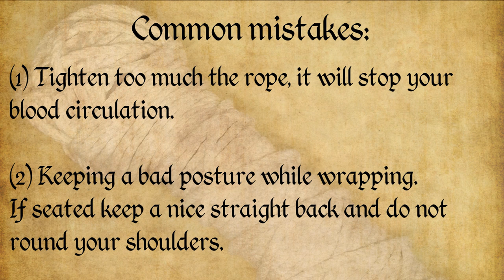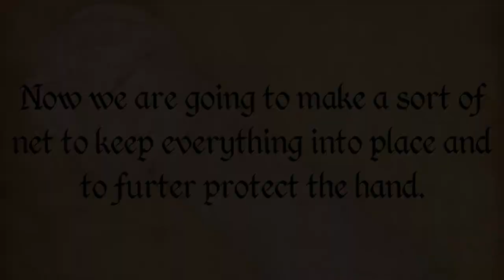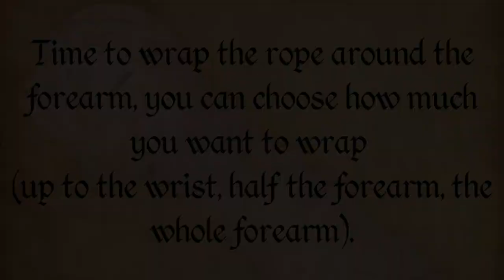Muay Boran Kard Chuek (Rope Wrap) Tutorial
In this video, I show the easiest method that I know to wrap the rope for Muay Boran Kard Chuek (คาดเชือก). You will need: 30 meters of cotton rope (15m for 1 arm) with a diameter of 5-7mm, I recommend 6mm.

Timecodes
0:00 - Intro
0:07 - What you will need
0:17 - Common Mistakes
0:27 - Step 1
1:12 - Step 2
2:11 - Step 3
2:23 - Step 3.5
2:48 - Step 4
3:29 - Step 5
4:21 - End Result
4:33 - Outro